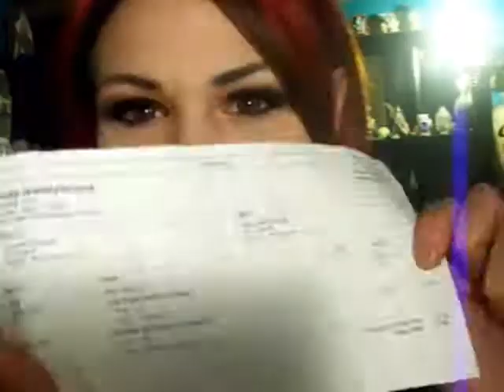00g Plugs and Review on BodyJewelrySource.com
totally amazed with this company!! the absolutely ROCK!! ordered on the 22nd and my order arrived on the 25th! 3 DAYS!!! how awesome is that?! the plugs are beautiful and service is great!! i will definantley be buying from them again! =)